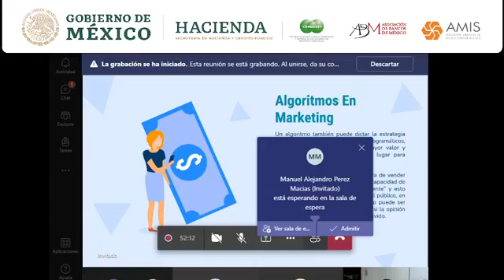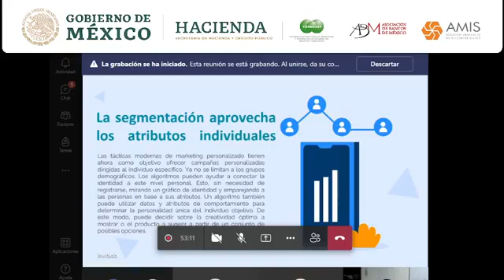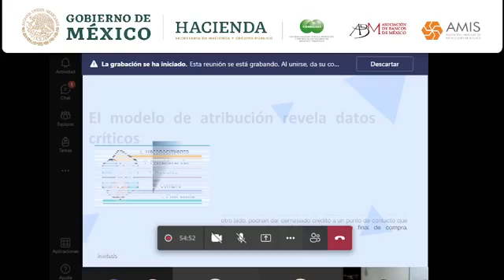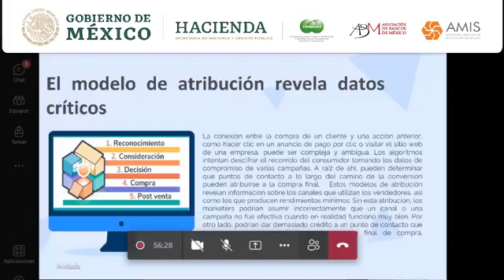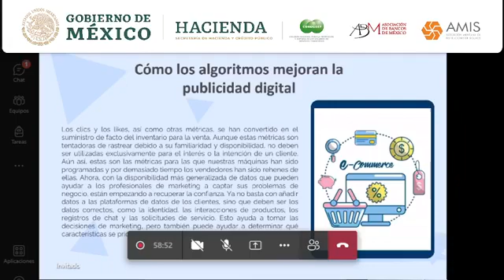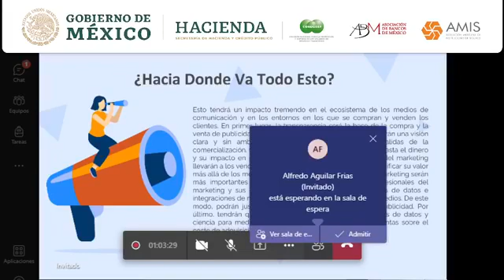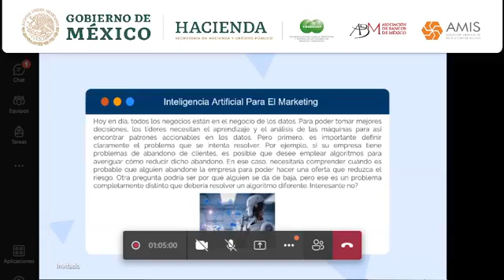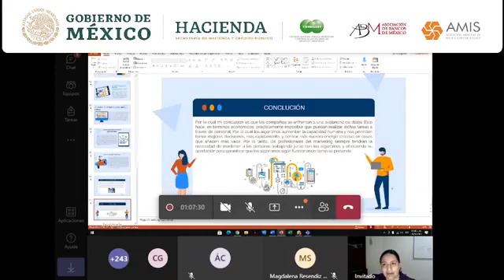El uso de algoritmo en tiendas en línea y redes sociales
Universidad Politécniva de Guanajuato
Tema: Presupuesto